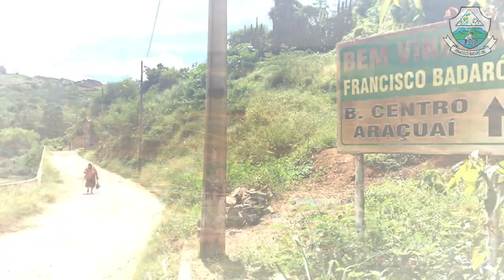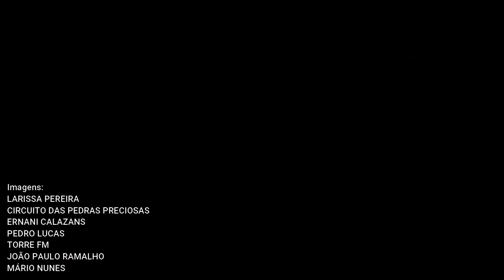FRANCISCO BADARÓ - 58 ANOS